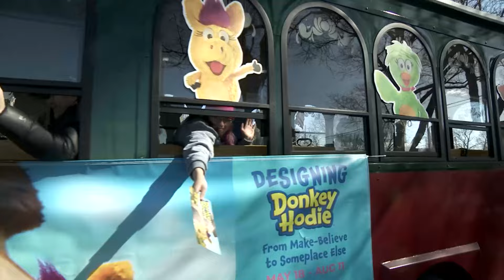2024 Elmhurst St. Patrick’s Day Parade On Spring Road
27th Annual Elmhurst St. Patrick’s Day Parade On Spring Road
Parade Grand Marshal, Community Bank of Elmhurst
Announcers: Ken Bartels & John Quigley